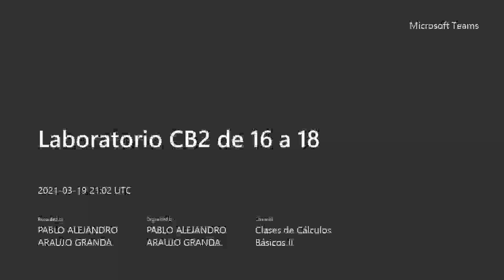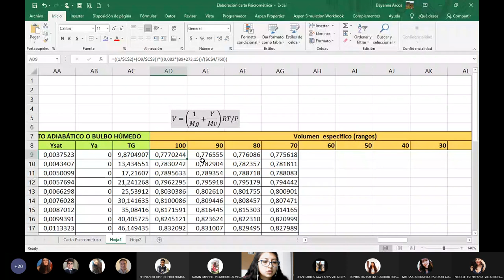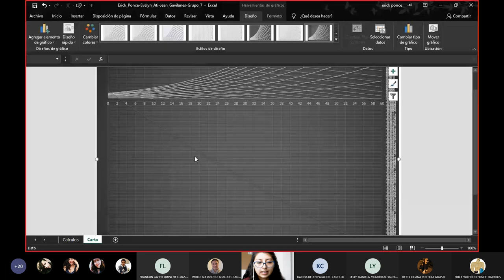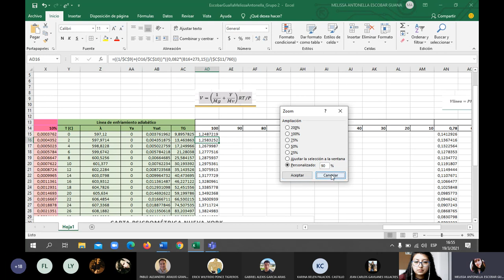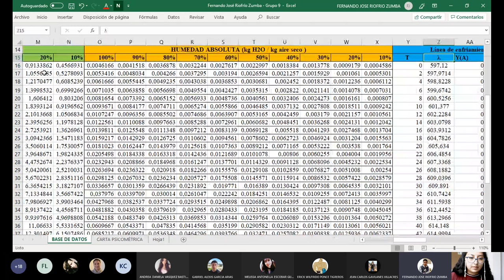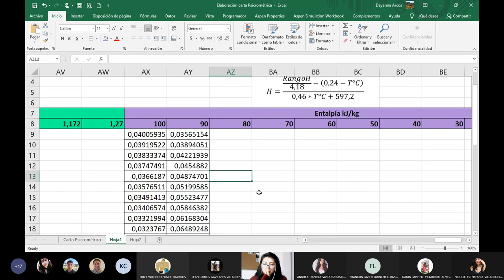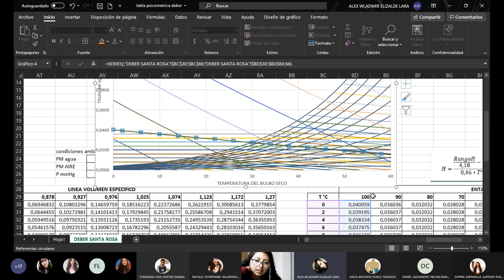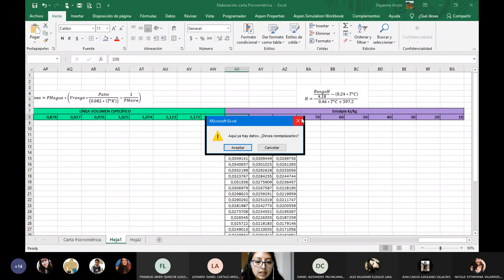19.03.2021 - Cálculos Básicos 2 - PAE Final de la construcción de la carta psicrométrica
En este PAE acabamos la construcción de la carta psicrométrica utilizando la hoja electrónica.